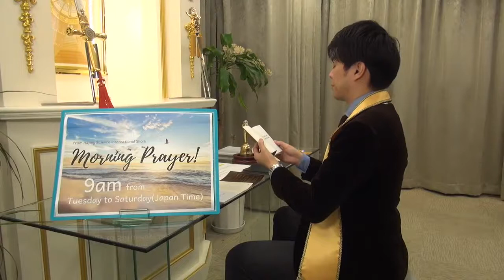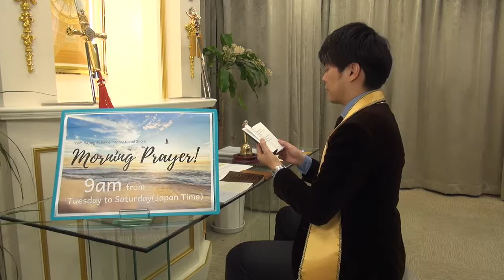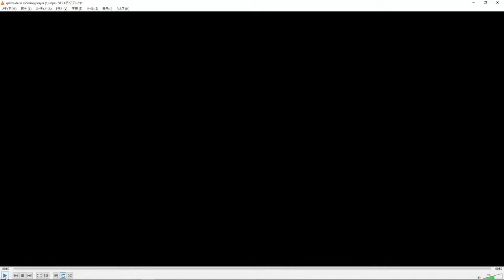"How to Survive the Coronavirus recession" Happy Science Morning Prayer 2020/12/03